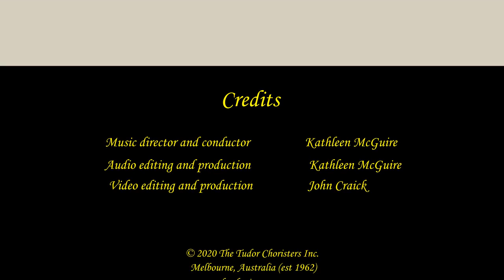"If Ye Love Me" by Thomas Tallis, Tudor Choristers Virtual Choir, April 2020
Tudor Choristers' virtual choir performance of Thomas Tallis' "If Ye Love Me", directed by Dr Kathleen McGuire. Recorded in April 2020 during the Corona Virus lock down. This piece was scheduled for our three live concerts in April that were all cancelled due to the pandemic.